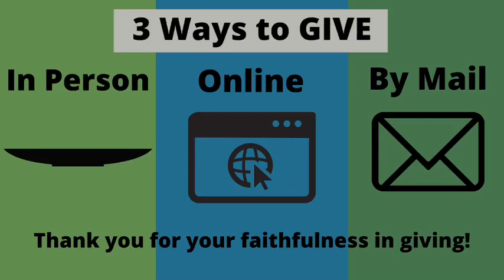Palm Sunday 8:45 AM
Thank you for joining us this Sunday morning